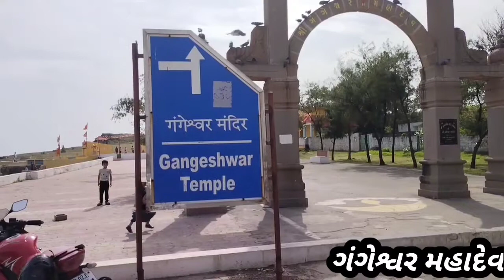દીવ નો કીલ્લો ||Diu Fort ||Nagova Beach